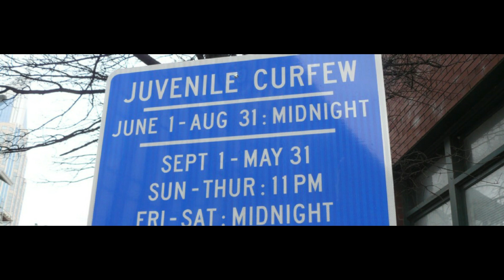The time we BROKE into a RACE CAR TRACK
another one of my crazy stories, I wish I had a better way of telling them the best thing would be animations but I don't really know how.

if you want me to do something crazy in the city like pranks, challenges, etc. comment down below with any recommendation. also if you want me to review any weird videos, games, apps, or products, leave their links in the comment section.

I am a guy named Bart who grew up in the country but moved to the city in mid-2017, I'm trying to learn a whole new language while hanging out with new friends and sometimes making videos.

 BYEEE